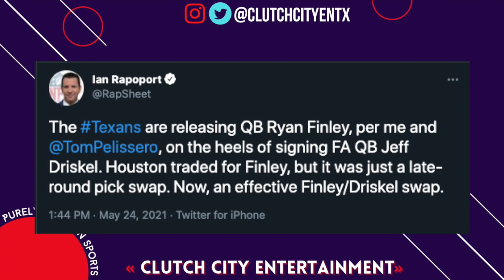Texans RELEASE Ryan Finley! | Instant Reactions